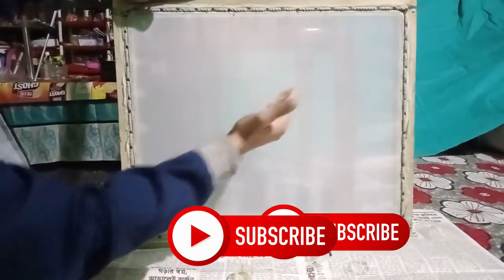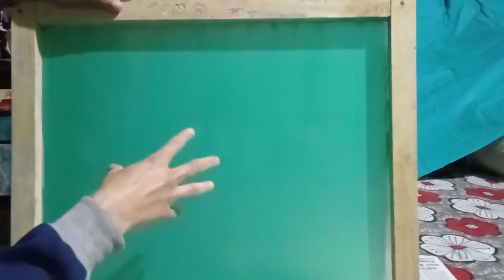स्क्रीन पर सोना कोट कैसे लगाएं/स्क्रीन पर सुपर कोट कैसे लगाएं/how to coating on screen kgn graphics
kgn graphics / hindi
Hello friends: is video main bataya gaya hai ki kaise creen par sonakote lagaya jata hai aur kis tarah se sukhaya jata hai pura process is video main bataya gaya hai video ko shueu se akhir tak zarur dekhain video ko Like Share & Channel ko Subscribe Zrur karein Aur Bell Icon ko zarur press karein.
Thanks
1 स्क्रीन पर सोना कोट कैसे लगाएं,
2 स्क्रीन पर सुपर कोट कैसे लगाएं,
3 how to coating screen printing,
4 screen printing proess at home hindi,
5 screen printing hindi video,
6 screen printing business,
7 screen printing matter,
8 sonakote,
9 super kote
10 matter kaise kholen,
11 screen printing wedding card